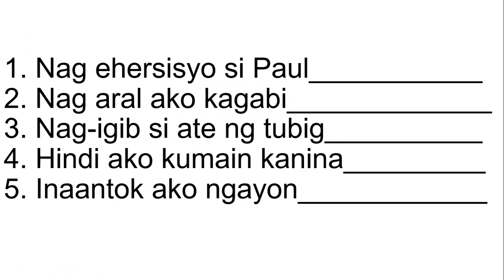Sanhi at Bunga activity